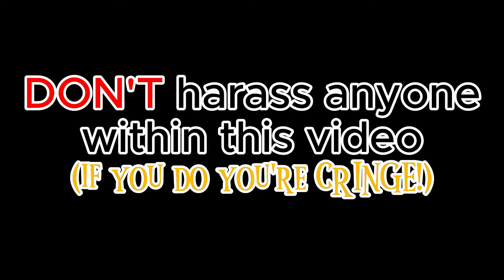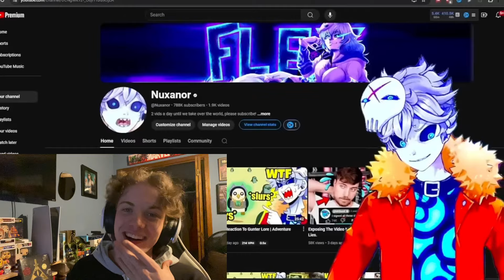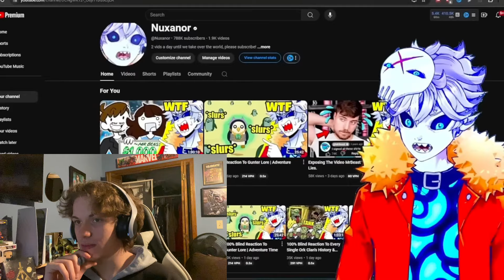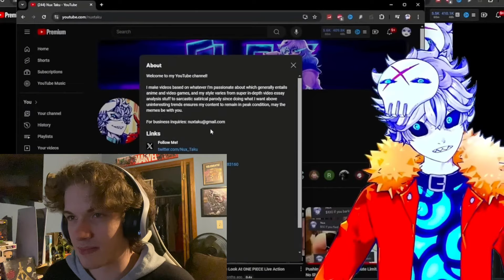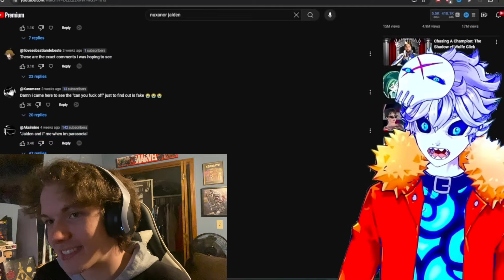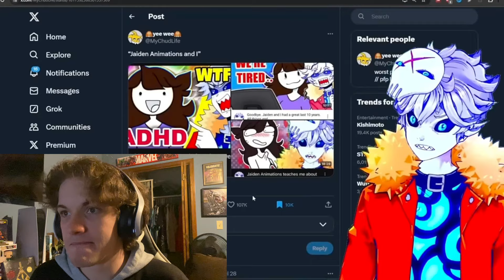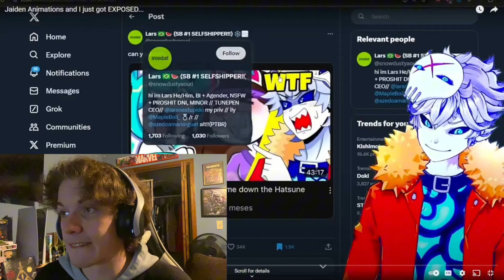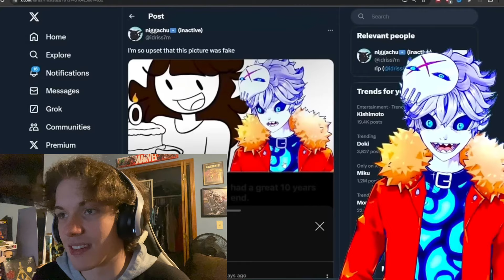NuxTaku and I just got EXPOSED...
This drama is stupid...

Use code "EXOLEN" in the Fortnite item shop!